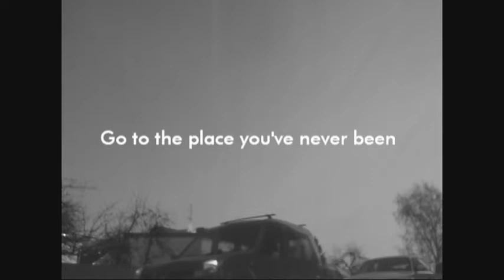Different day (SEA ICE Skating on bay of Riga, March 2012)